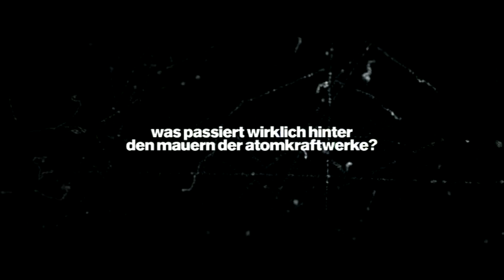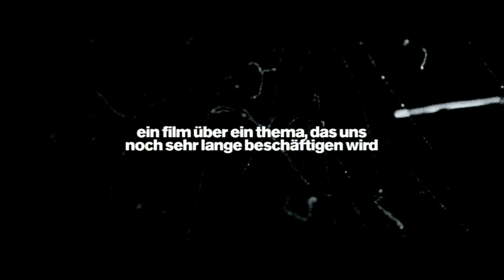Unter Kontrolle - Trailer (Deutsch)